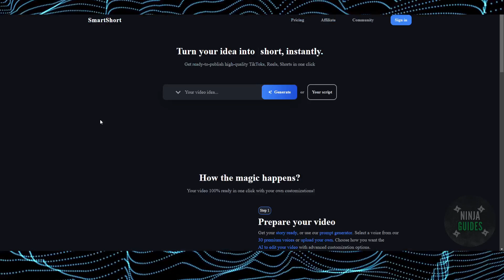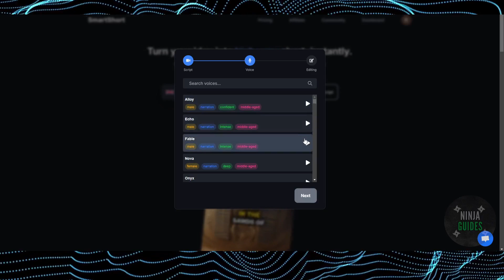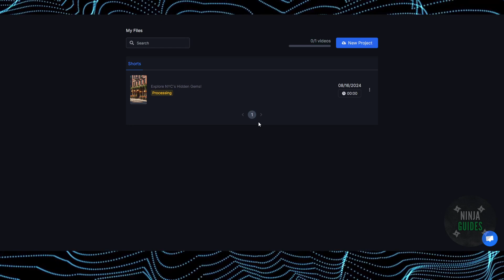Smartshort.co Review + Tutorial (2024)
In this smartshort ai review I will talk about everything you need to know so you can decide for yourself if it's the right choice for you.